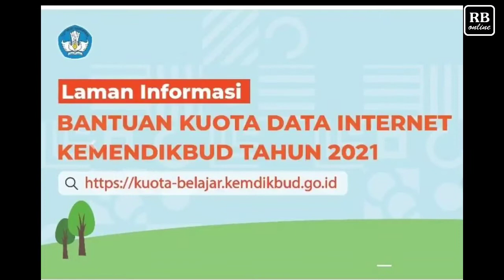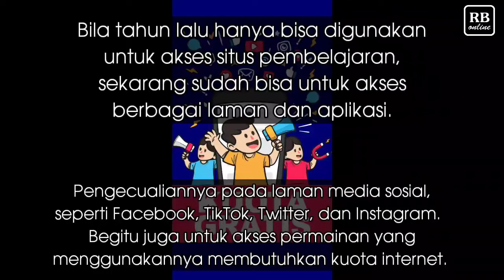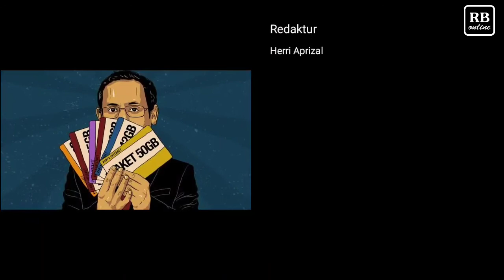Cek Subsidi Kuota Internet Gratis Kemendikbud 2021